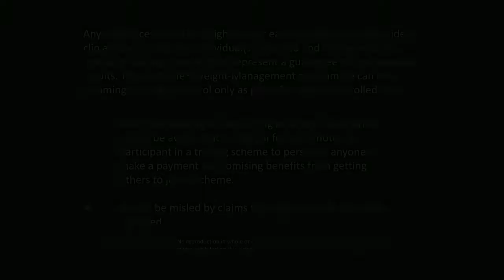Business Testimonial - Fiona MacGregor